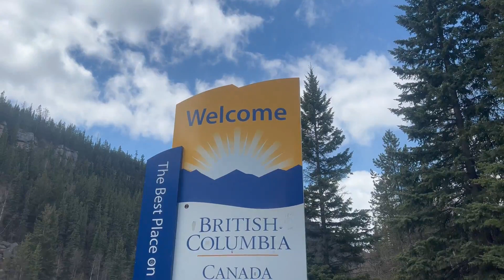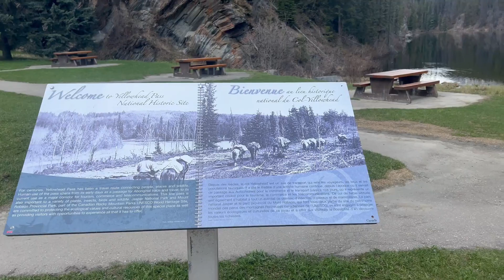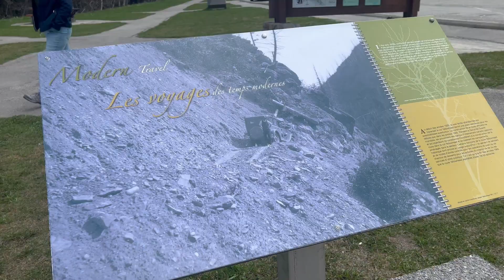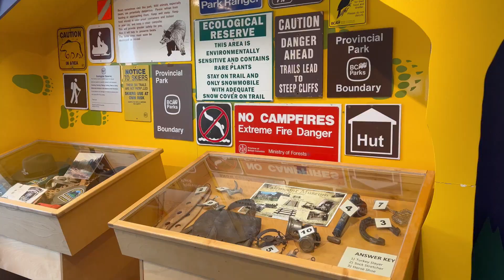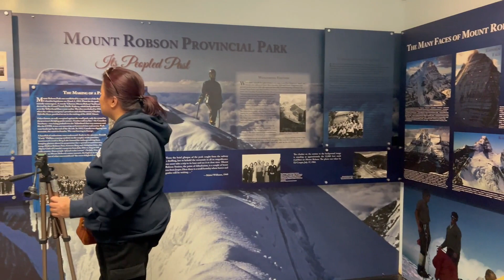Mount Robson British Columbia l Jane Rayos